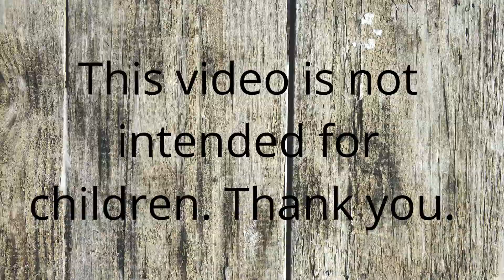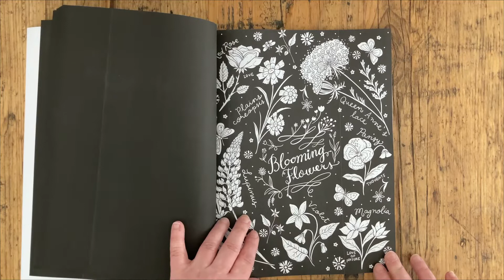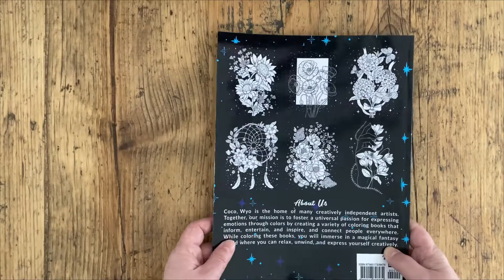Midnight Bloom - Coco Wyo //Adult Colouring Book Flip Through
Hi Everyone,